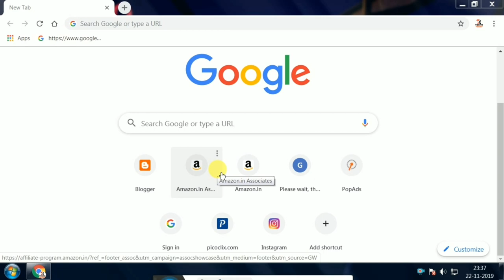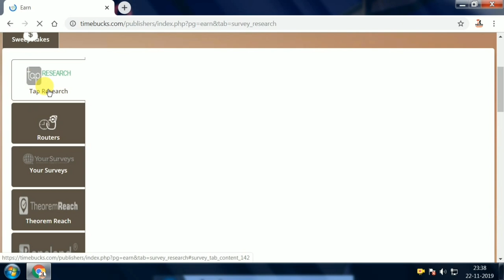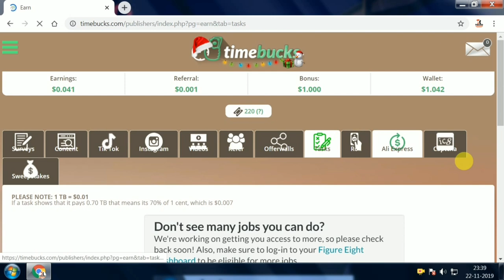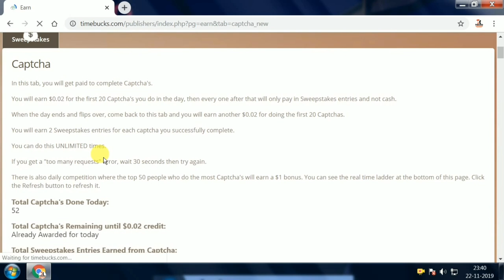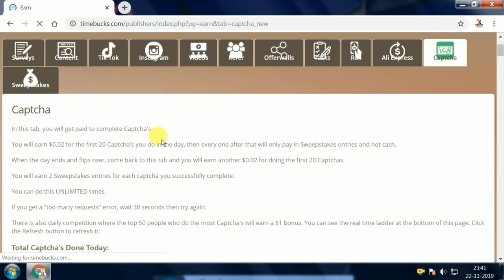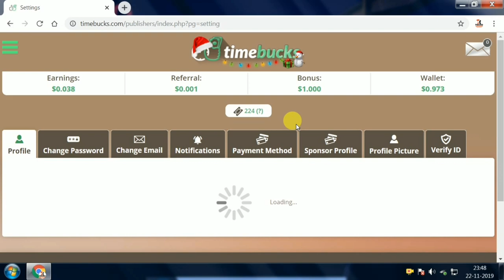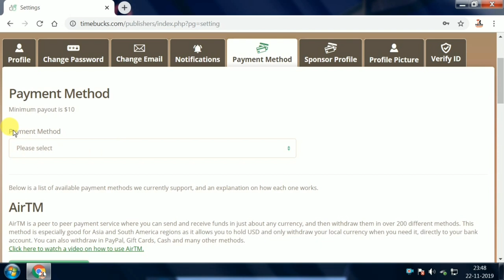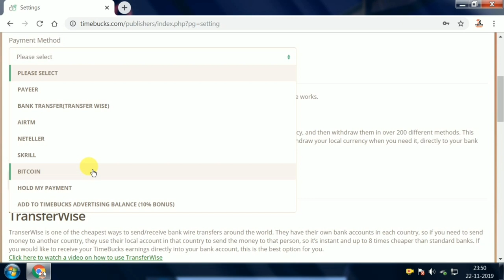Make 100$ A Day By Captcha Typing | Captcha Typing Job |Captcha फिल करके पैसे कैसे कमाए|Earn Money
Make 100$ Per Day By Captcha Typing Work | Earn Money Online | Captcha फिल करके पैसे कैसे कमाए |
In this video i am telling you how to earn money by simple captcha solving .

    Influencer Program | HowTo
    Join Amazon Influencer

    Earn $5 To $10 Per Hour By Simple
    Online Jobs | Work From Home | Home
    Based Jobs Online

    Make Money By Searching | Make
    Money Online | Work From Home | कुच्भी

    Make 5$ Per Day By Captcha Typing
    Work | Captcha Typing Job | Captcha
    फिल करके पैसे कैसे

    Make 400 Rs. Per Day By Sentence
    Reading | Data Entry Job | U Speak We

Queries -
1.captcha solving jobs
2.captcha typing job
3.best captcha typing job
4.Work from home job
5.captcha earning sites
6.how to earn by solving captcha
7.make money from captcha
8.best captcha earning sites
9.how to make money from captcha